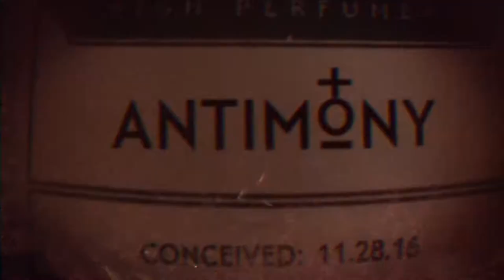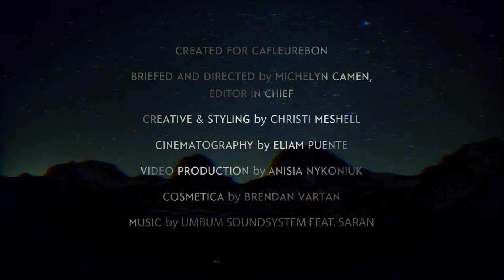ANTIM♁NY - Talismanic Natural Kohl Perfume by House of Matriarch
In celebration of the 7th Anniversary of ÇaFleureBon, eight perfumers were invited to create perfumes from a brief written by the blog's Editor in Chief, Michelyn Camen.  The request called for a perfume that could serve as a powerful enough talisman to ward off the evil eye. House of Matriarch created ANTIMONY in response to Michelyn's brief.

The smoky eye in fragrance form.  Anointing yourself with ANTIMONY is akin to the ancient protective ritual of rimming your eyes with kohl. This talismanic perfume draws from the noble history of cosmetica and the aromatic materials which have been used throughout time to create "eye shadow" - the most magical cosmetic of all.

Charred frankincense, kewra, henna, Palo Santo, nasturtium, juniper, galangal, sandalwood ashes, spikenard, ghee, copal, cypriol, oud and precious attars of mitti, kadam and rose have all been used to create enchanted cosmetics throughout history. They are all found in ANTIMONY which contains exactly 111 individual notes.  The beautiful florals push up from an earthy base to bloom on your skin as they emanate like an ancient wisp of fine bakhoor.

These aromas transport the wearer like a magic carpet to a dimension where cosmetics have magical purposes - the very essence of "a glamour." A forgotten lifetime when cosmetics were compounded from powdered minerals, oils and the ashes of incense and applied by a shaman or priestess. In the wealthy kingdoms, a "Court Perfumer" created perfumes, toiletries and cosmetics.

Antimony and malachite have been among the minerals used around the eyes due to their reflective properties - they ricochet bad vibes like mirrors.  Since the the element itself is considered toxic (the alchemists would argue otherwise) these minerals have been banned from use in cosmetics. Mystics and folk healers around the world still use them for their prehistorical purposes.

ANTIMONY. Elemental, Magical, Beautiful, and Powerfully Protective

2017 Debut Vintage

99.9% Natural.  (We use the Natural Perfumer's Guild standards of naturalness in rating each component of the perfume - the strictest standards in the world.)

The first 24 50ml bottles of Antimony are adorned with a handmade copper cartouche talisman decorated with the alchemical symbols for the element antimony and the letter M.  They were designed by our perfumer Christi Meshell and forged in San Diego, California under the influence of the Gemini full moon.  Each cartouche is uniquely one of a kind and can be detached from the bottle for use as a talismanic pendant or keychain.  The alternate alchemical symbol can be found on the nameplate's letter O.